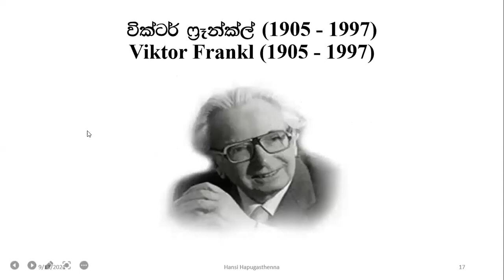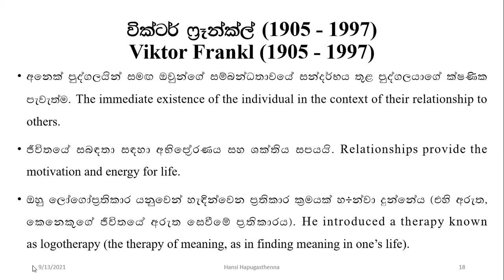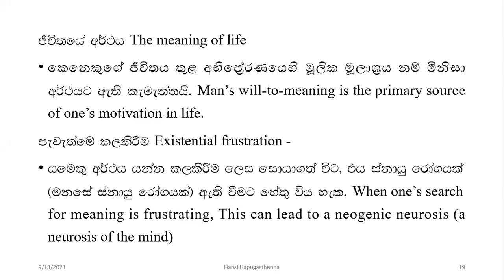සංදෘෂ්ටිකවාදය - Existentialism (කථිකාචාරිණි හංසි හපුගස්තැන්න මහත්මිය) - 7 කොටස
බටහිර මනෝවිද්‍යාව   (සංදෘෂ්ටිකවාදය - Existentialism) - කථිකාචාරිණි හංසි හපුගස්තැන්න මහත්මිය -
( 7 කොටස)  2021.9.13